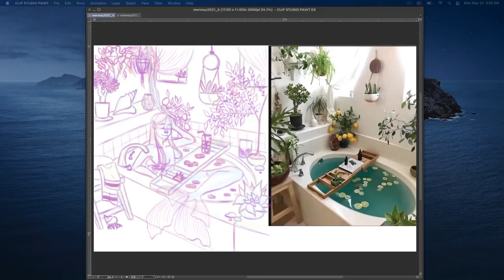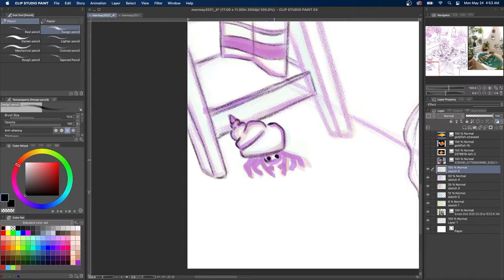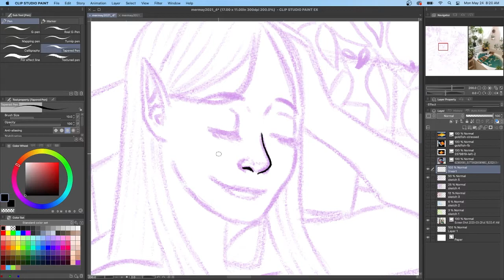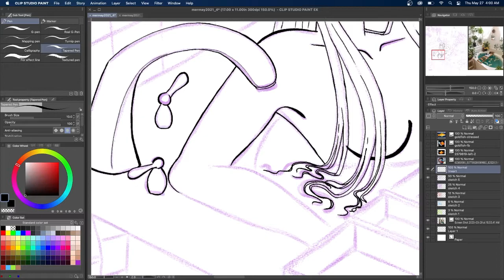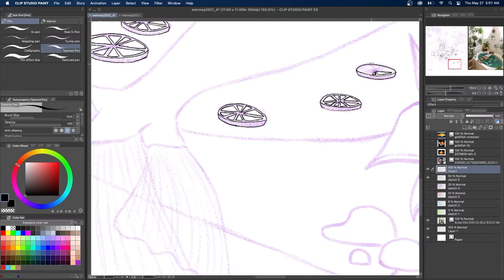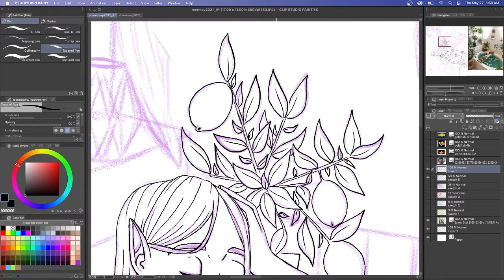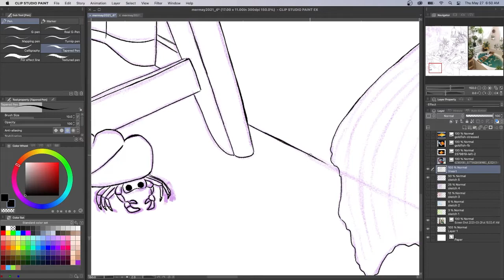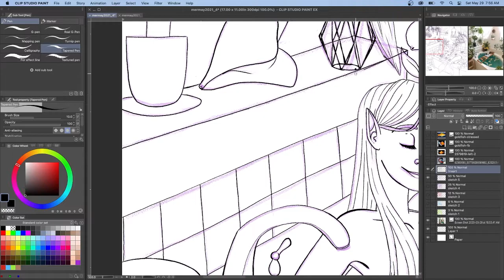Mermaid Enjoying A Bath Pt 2, MerMay 2021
So, this is a long one. The real-time version is just under 7 hours for the line art alone. I did do one more sketch layer to help me clear up some of the smaller details too. Not only did this step take me so much longer than normal, I also lost internet for a day, then had migraines all day after that, AND THEN on the 3rd day almost the whole town lost power for the whole day. I am so ready to be done with MerMay but I can't decide if I should end it with this piece or keep going until I have at least 31 videos done. We shall see. If you want to see more of my work here or support me in anyway so I can do more illustrations you can find me at these other places
~ If you like the music you can find it live streamed here by Lofigeek or on their spotify playlist